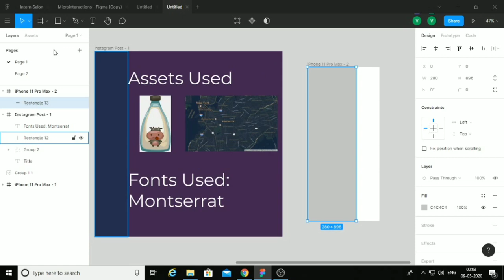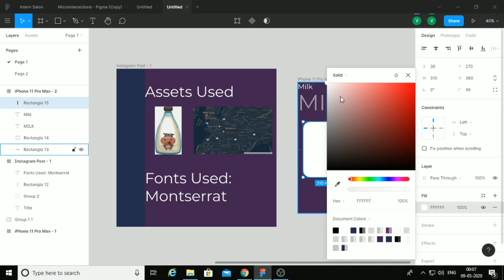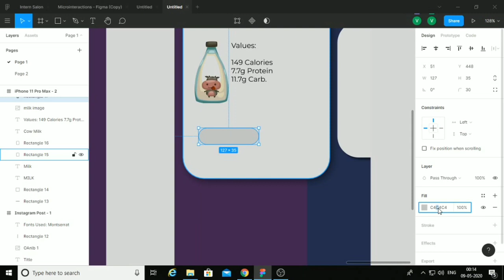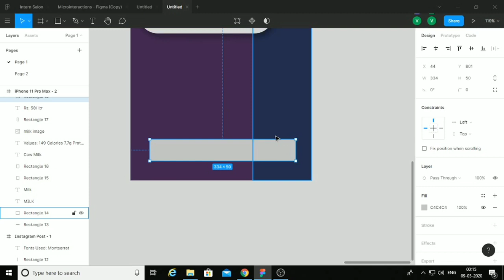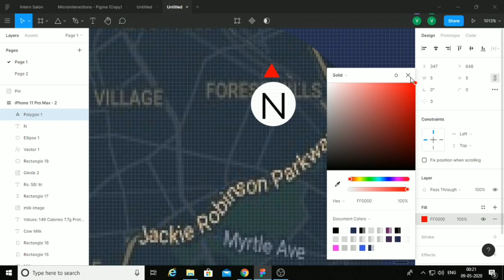Figma UI Design Cow milk App 🥛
If we hit 30 Subscribers I am going to create a full prototype of this application using Figma.

And soon after this lockdown ends I will get a mic for voice over.
Also, I am planning to code the same in Flutter and source code will be available in coming videos.
Here you go! Make it happen.

Search Results
Web result with site li@
have not yet.
Dm for credits of the picture used as I don't know the owner of assets used.
I have googled them.